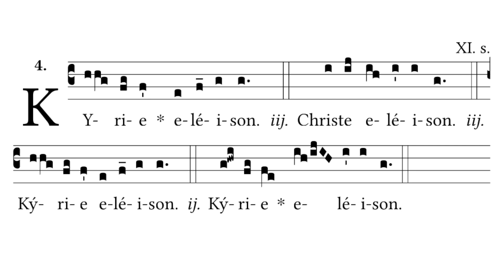Kyrie XVIII “Deus Genitor alme” (weekdays in Advent and Lent) - Kyriale - Latin Gregorian Chant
Lord have mercy. Christ have mercy. Lord have mercy.